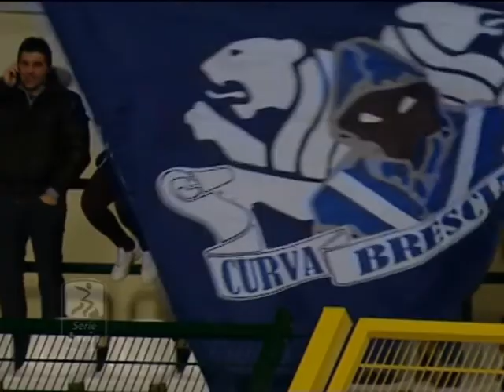Brescia.Tv: Sintesi Pro Vercelli-Brescia 2-3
Brescia.Tv racconta la sfida tra Pro Vercelli e Brescia terminata 3-2 in favore delle rondinelle. La sintesi di Fabio Pettenò.
PRO VERCELLI: (4-4-2) Valentini; Modolo (10' p.t. Sini), Borghese, Ranellucci, Scaglia; Germano (4' s.t. Scavone), Genevier, Appelt, Cristiano (19' s.t. Filkor); Ragatzu, Eusepi. (Miranda, Rosso, Iemmello, De Silvestro). All. Braghin.
BRESCIA: (4-3-2-1) Arcari; Zambelli, De Maio, Caldirola, Daprelà; Lasik (1' s.t. Finazzi), Budel, Rossi; Corvia, Scaglia (42' s.t. Benali); Andrea Caracciolo (34 's.t. Mitrovic). (Cragno, Antonio Caracciolo, Maxi Arias, Picci). All. Calori.
ARBITRO: Baracani di Firenze.
RETI: Scaglia (PV) al 2' p.t., Scaglia (B) al 41' p.t.; Corvia all' 11' e al 20' s.t., Ragatzu al 15' s.t.
NOTE: Spettatori 2.000 circa. Angoli 3-2 per il Brescia. Ammonito: De Maio, Ragatzu, Rossi, Arcari, Mitrovic